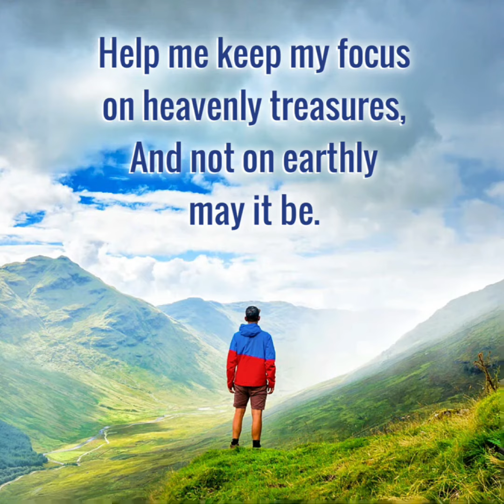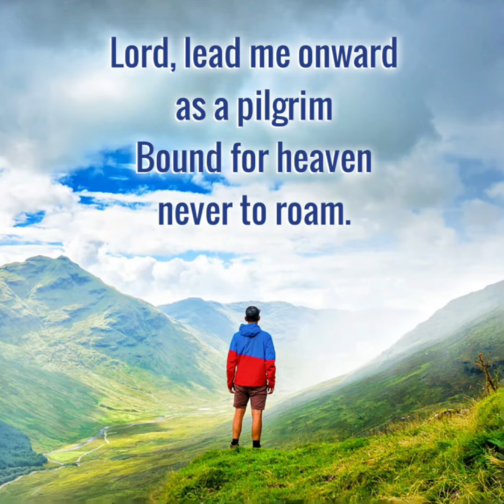Hymn: Make me a stranger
Hebrews 11:16 “But now they desire a better country, that is, an heavenly: wherefore God is not ashamed to be called their God: for He hath prepared for them a city.”

1John 2:15-17 “Love not the world, neither the things that are in the world. If any man love the world, the love of the Father is not in him. For all that is in the world, the lust of the flesh, and the lust of the eyes, and the pride of life, is not of the Father, but is of the world. And the world passeth away, and the lust thereof: but he that doeth the will of God abideth for ever.”